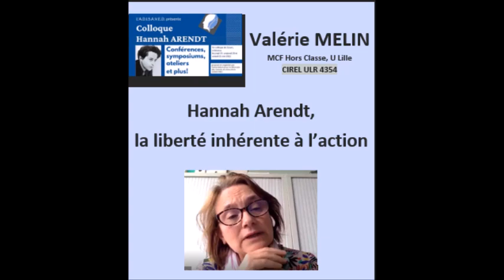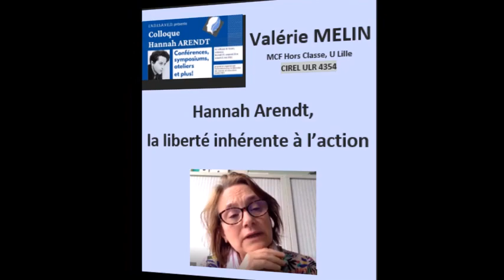29 Hannah Arendt philosophe, la liberté inhérente à l’éducation Valérie Melin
Vous visionnez la 29ème vidéo sur 33 du colloque Hannah Arendt, figure inspirante pour l’éducation.
Ce colloque est proposé par l’ADISAVED (Association de Diffusion des SAVoirs en Education) qui anime par ailleurs le site figuresinspirantes.com.
Liste des vidéos du colloque Hannah Arendt, Figure inspirante pour l’éducation.